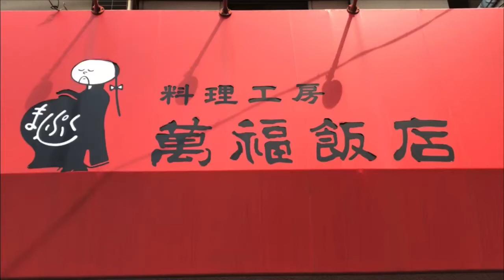【新丸子商店街公式】料理工房 萬福飯店 ＰＲ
料理工房 萬福飯店

四川麻婆豆腐、ジャンボ焼売など、
一品一品全てを手作りにこだわった至極の名店
地域に永く愛される大人気の中華料理店
※店主さんが極度の撮影不慣れで短編動画ですが、本当に料理は超一流です‼︎

※以下は緊急事態宣言を受けてコロナウイルス感染拡大防止に対する対応や期間限定情報も含まれます
現時点では期限を正確にお伝え出来ません、
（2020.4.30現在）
◾️テイクアウトについて
⚫︎受付可

◾️ランチ営業について
⚫︎オープン
１１：３０
⚫︎ラストオーダー
１４：００
⚫︎クローズ
１４：３０

◾️一般営業について（現在はランチ営業のみ）
⚫︎オープン
１７：００
⚫︎ラストオーダー
２１：００
⚫︎クローズ
２１：３０

◾️店舗情報
⚫︎予約・問合せ
⚫︎住所
川崎市中原区小杉町1-533
⚫︎交通手段
東急新丸子駅　西口　徒歩４分
JR武蔵小杉駅　北口　徒歩１０分
⚫︎定休日
火曜日
新丸子商店街
丸子地区商店街連合会
iDAiモール

神奈川県川崎市中原区新丸子町766
東急　新丸子駅
取材・制作・編集
azzurro private salon